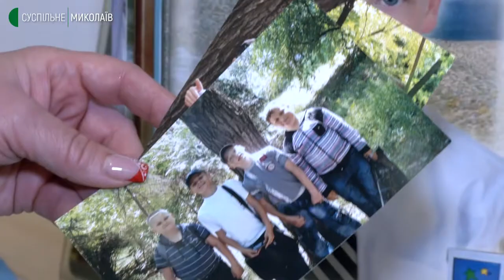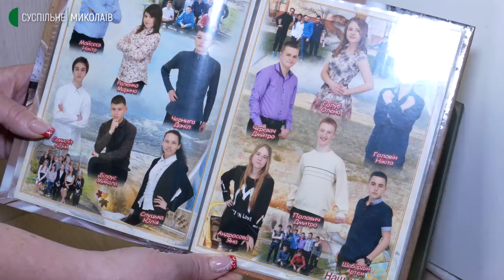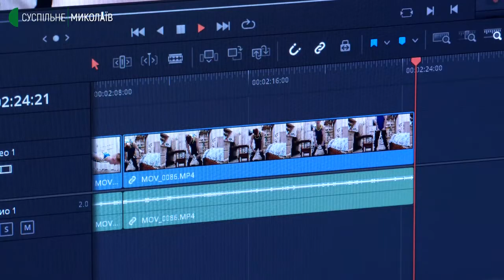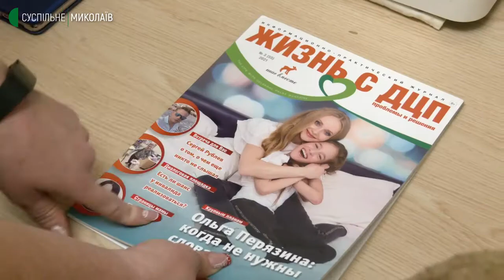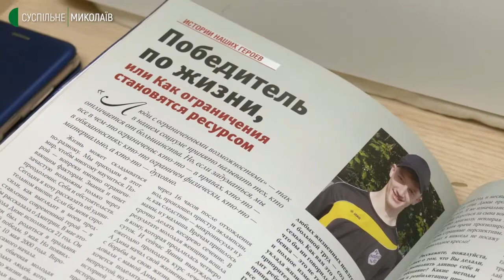"Залізний Дмитро". Історія миколаївця з діагнозом ДЦП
Плавання, пауерліфтинг, кулінарія, монтаж відео та розвиток власного Ютуб-каналу –  захоплення 21-річного Дмитра Половича з Миколаєва, який живе з діагнозом церебральний параліч. З 2020 року хлопець займається силовими тренуваннями, його особистий рекорд — 80 кілограмів силової тяги.

Авторка: Дар'я Свистуха, операторка: Юлія Філімон.